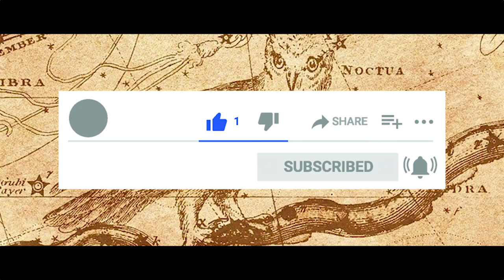කුජ මහ දශාවේදී කල නිරීක්ෂණයක් - An Observation During The Great Decade Of Mars - [Eng Subtitled]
[English subtitled]
මගේ සහ මගේ සමීපතමයකුගේ උපන් නැකතට අදාල මහ දශා සමය වූ කුජ මහ දශාව තුල මා කල නිරීක්ෂණයක් පාඨක ඔබේ විමසුමට..
Similar events that took place during an astrologically defined great decade Kuja ( Mars) are presented in this video hoping that the honest and authentic experiment designers would come up with more solid research on the subject.